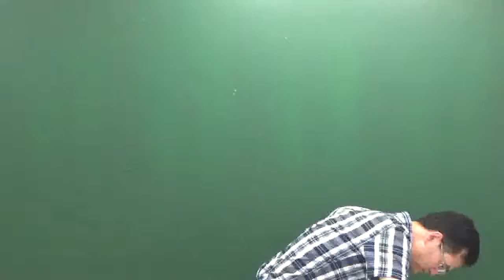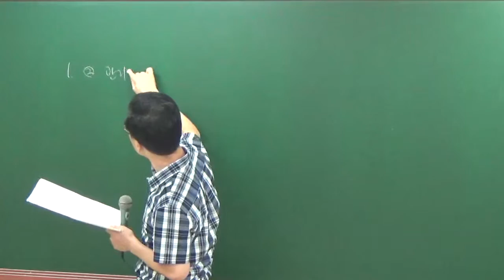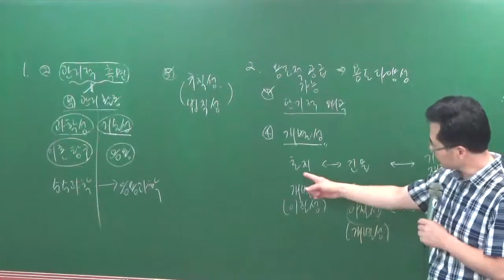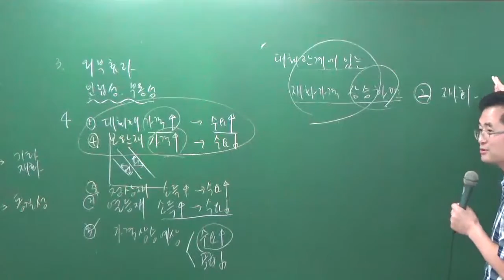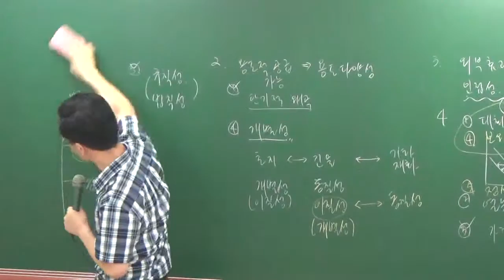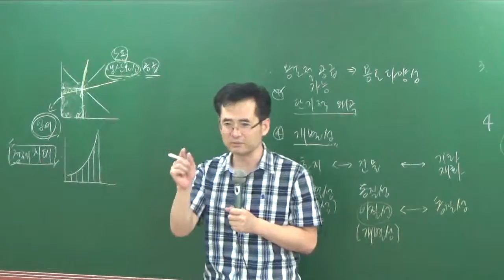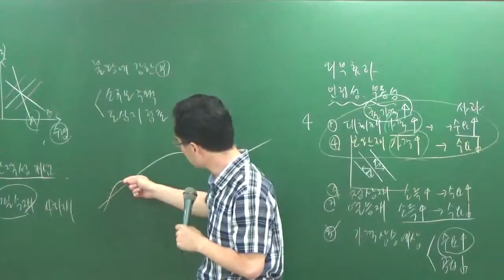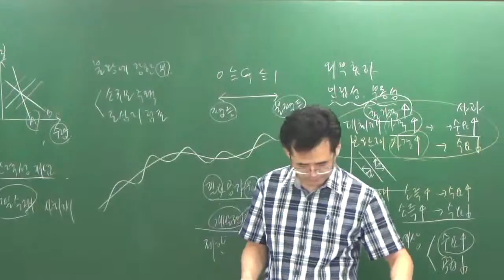학개론9-7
9월모의고사